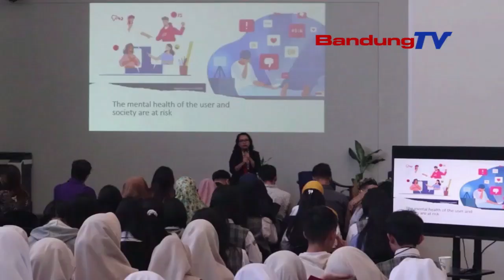PENTINGNYA DIGITAL PYCHOLOGI DALAM HADAPI PERKEMBANGAN TEKNOLOGI